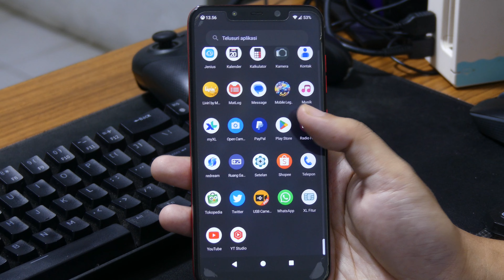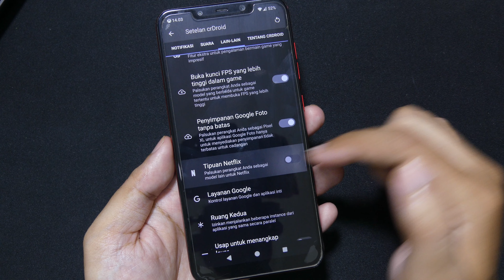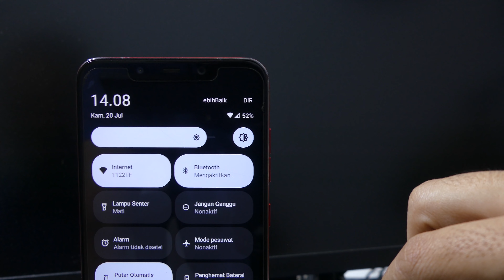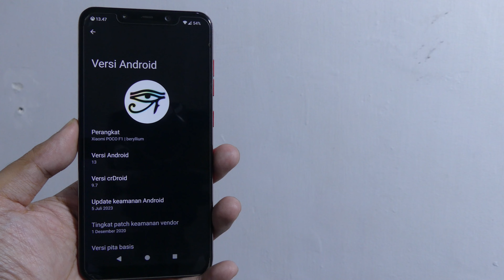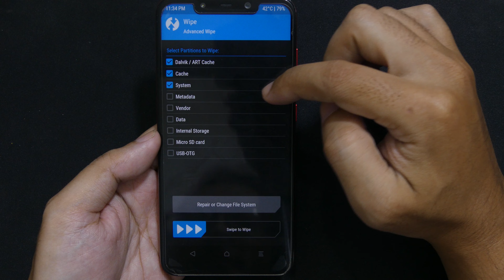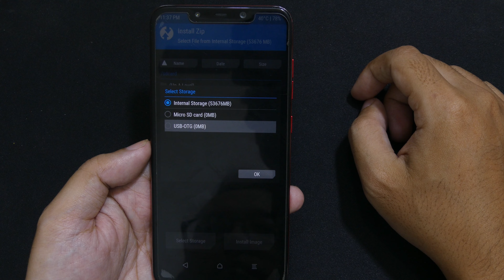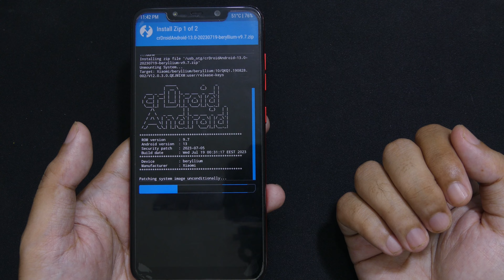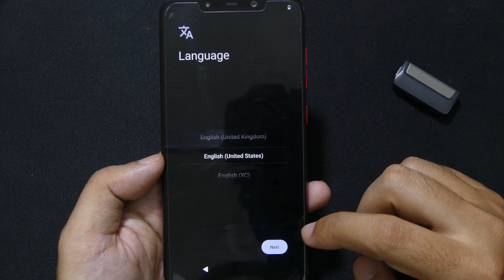Pocophone F1 Android 13 crDroid 9 - Custom ROM terbaik Poco F1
Review singkat dan cara instal custom rom crDroid 9.X untuk hp pocophone f1 (beryllium). Menurut saya ini adalah custom rom terbaik untuk digunakan harian, karena baterai tergolong irit dan aplikasi e-banking tetap bisa digunakan asalkan tidak instal magisk. Custom rom ini juga cocok untuk digunakan gaming, karena punya fitur bawaan untuk gaming seperti game space dan juga bisa unlock FPS lebih tinggi di game tertentu. Custom rom ini basis nya android 13, jadi wajib gunakan TWRP untuk poco F1 yang support enkripsi android 13. Untuk instal custom rom ini hp wajib sudah unlock bootloader dan sudah instal TWRP.

00:00 - Penjelasan Awal
00:20 - Keunggulan dan Kelemahan crDroid 9
03:06 - Cara Pemasangan crDroid 9 Poco F1

Link download TWRP Poco F1 (support enkripsi android 13)